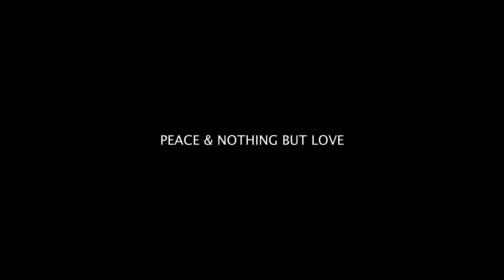MEETING MY DEMONIC SPIRIT HUSBAND (INCUBUS)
Adam gets a visit from his Incubus Spirit Husband, Lustmord. Lustmord tries to set the record straight in regards to sex demons and slander from Dr. Stella Immanuel.